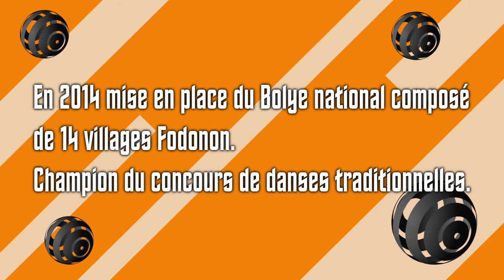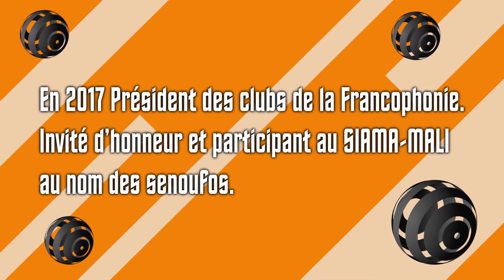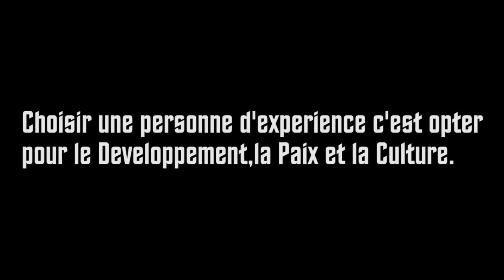Biographie de Alexis Sekongo_Homme de Paix et de Culture